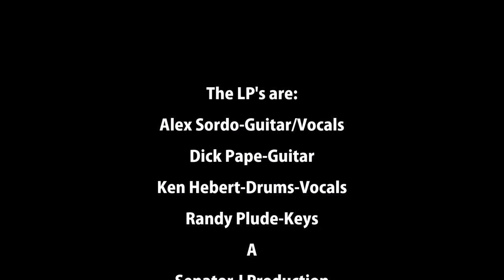Black Magic Woman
The LP's
Scotch Plains Tavern - Essex, CT
10/22/21